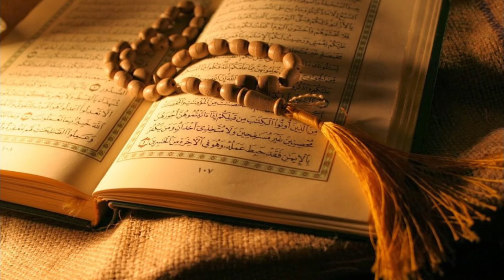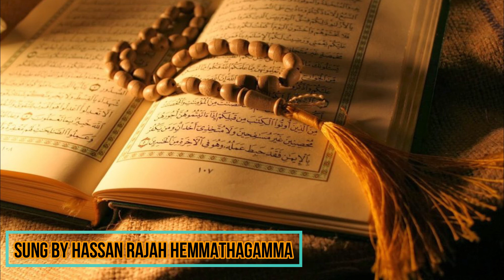QURAN | ISLAMIC TAMIL SONG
This beautiful song is sung by Hassan Rajah. Hemmathagama